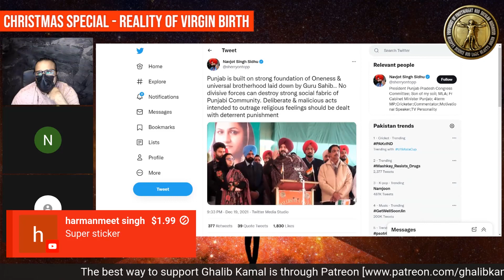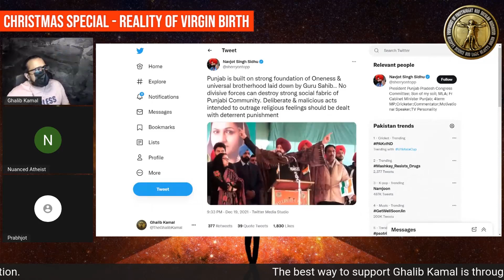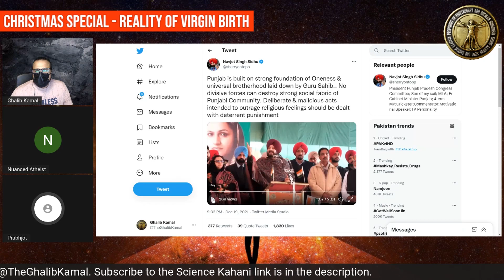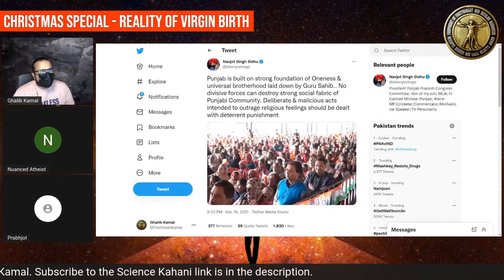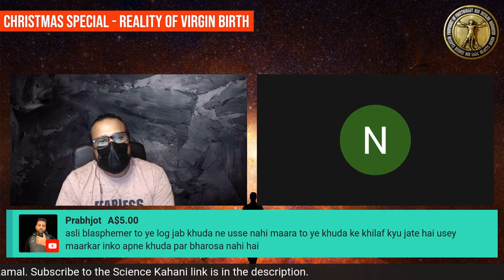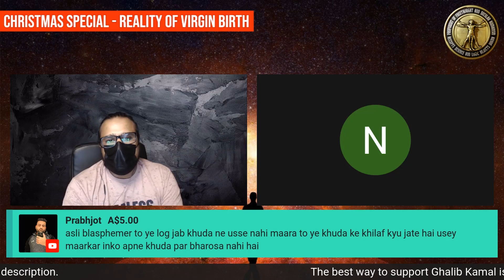Navjot Sing Sidhu Khadim Hussain Rizvi Nikla